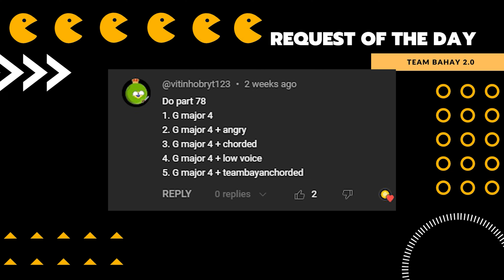CRAZY FROG AXEL F IN DIFFERENT EFFECTS PART 80 - Team Bahay 2.0 SUPER COOL Audio & Visual Effects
CRAZY FROG EDIT for 06/28/2024
ORIGINAL VIDEO FROM CHANNEL - Crazy Frog

Timeline
00:00 - Intro
00:05 - NAME OF REQUESTOR
00:11 - Normal Speed
00:57 - FAST
01:27 - SLOW
02:33 - SUPER FAST
02:55 - SUPER SLOW
04:27 - REVERSE
05:13 - OUTRO

Thanks!